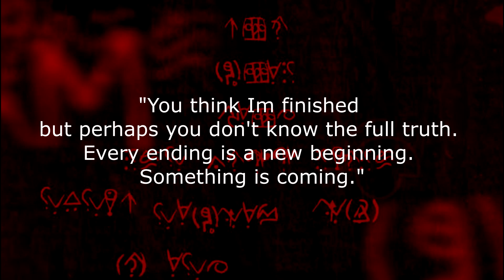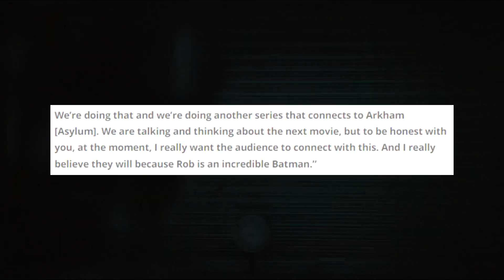Villains In The Batman Sequels | THE BATMAN PART 2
The Batman has major easter eggs that could hint at spinoffs and major villains for the sequels.

Welcome back to the Ping Pong Flix for all up to date Entertainment topics in popular genre films. My name is Chris Wong-Swenson and I LOVE to discuss, report, and speculate on all popular genre films and shows in the entertainment industry! My bread and butter however are DC movie news and DCEU upcoming movies and the occasional Power Rangers.